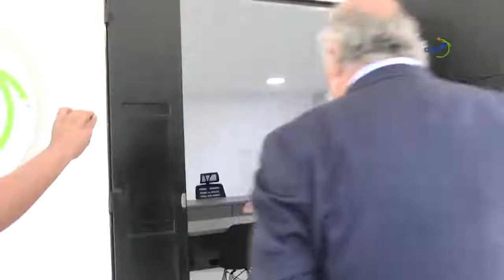FEDEFUT INAUGURA CÁMARA NACIONAL DE RESOLUCIÓN DE DISPUTAS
Se inauguró la oficina de la CÁMARA NACIONAL DE RESOLUCIÓN DE DISPUTAS que será implementada en nuestro país el próximo mes de enero 2022.